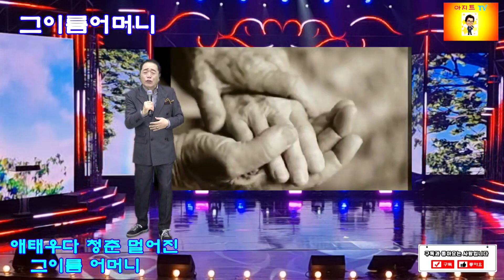그이름 어머니(가수 강선이)